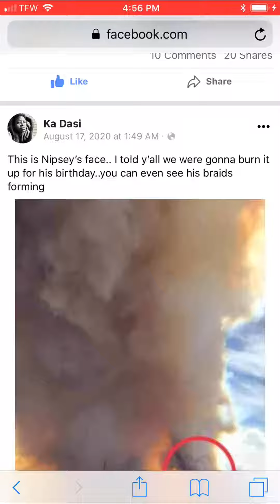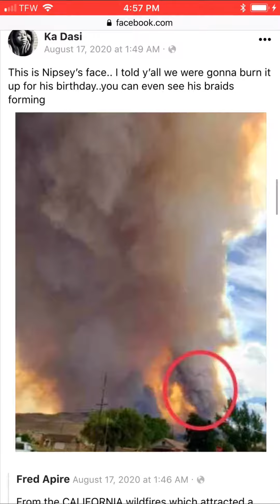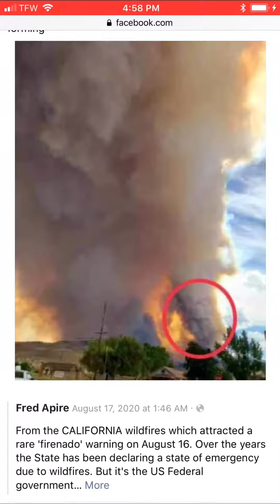It WILL get Clearer EVERYDAY 🚨⚖️🚨🐲